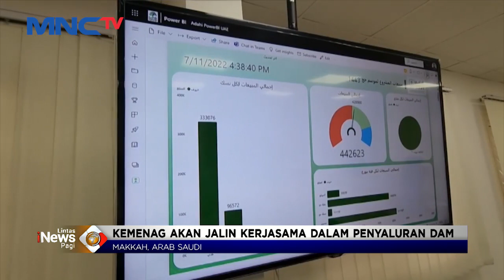Kemenag dan Baznas Jalin Kerja Sama dengan Arab Saudi untuk Penyaluran Dam LintasiNewsPagi 14/07